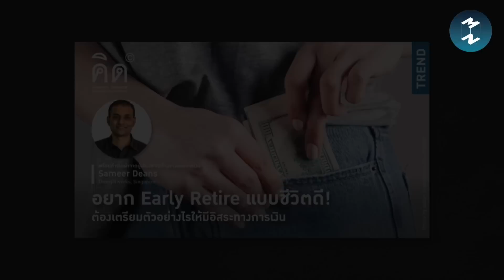เรื่องที่ควรคำนึงในการเกษียณเร็วแบบชีวิตดี | Mission To The Moon EP.1793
ในยุคนี้หลายคนหันมาให้ความสนใจเรื่องการเงิน
และเตรียมตัววางแผนเกษียณกันมากขึ้น
เพราะหลายคนอยากจะเกษียณเร็ว มีอิสระทางการเงิน
และได้ใช้ชีวิตในแบบที่ต้องการ
แต่ความท้าทายของยุคนี้ก็มีหลายรูปแบบ
ตั้งแต่การที่คนเราอายุยืนขึ้นกว่าเดิม
และเงินเฟ้อในอนาคตที่มีแนวโน้มว่าจะเพิ่มขึ้น
หากเป็นแบบนี้จะวางแผนเกษียณเร็วอย่างไรดี?
เชิญรับฟังพร้อมๆ กันได้ใน MM Podcast EP.1793│เรื่องที่ควรคำนึงในการเกษียณเร็วแบบชีวิตดี
Clubhouse: @mttmclub